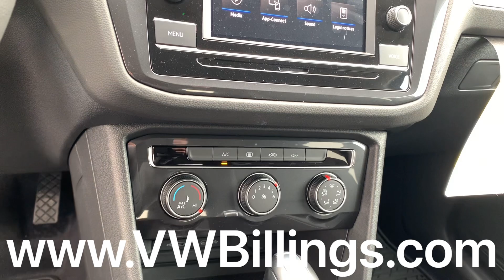2021 Volkswagen Tiguan Stock # V31040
Click the links below to view our entire New and Pre-Owned inventory
Volkswagen Inventory

VIN: 3VV0B7AX8MM073104 Stock: V21040

Dealer Notes
2021 Volkswagen Tiguan 2.0T S 4Motion Platinum Gray Metallic AWD 2.0L TSI DOHC 8-Speed Automatic with Tiptronic

At Rimrock Kia & Volkswagen we take our Internet Business Very Seriously! Shopping with us is car buying the way it should be; Fun, Informative, and Fair! Here are our promises:

*Transparent Pricing and Fast Sales Process!
*Customer Lounge with Free Wifi & Refreshments!
*In House Team of Loan and Lease Specialists! Good with numbers, better with people!

No matter what pre-owned vehicle you select you will get the Royal Rimrock Kia Treatment. To See Our Specials!! Rimrock Kia & Volkswagen has always been Locally Owned and Operated. We are Family oriented, and support our Local Community!!